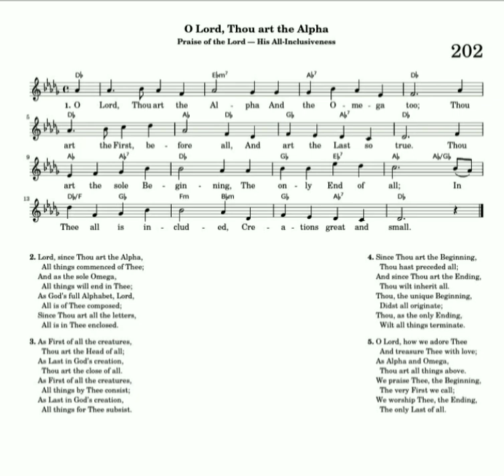O lord Thou art/ melody